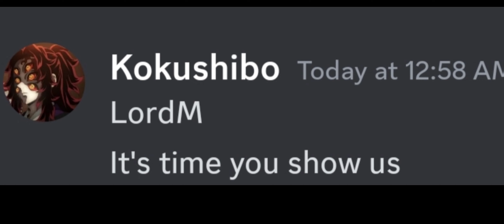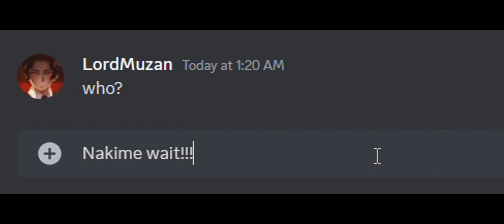When you can't use your Powers...|Demonslayer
I've always hated that instrument!..